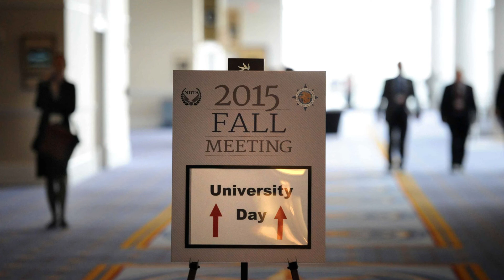NDTA-USTRANSCOM 2016 Fall Meeting